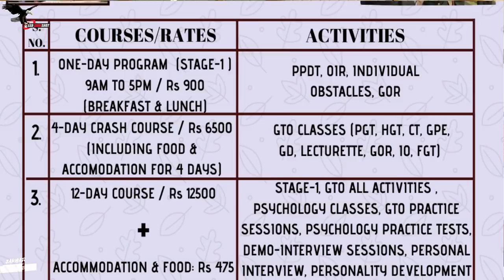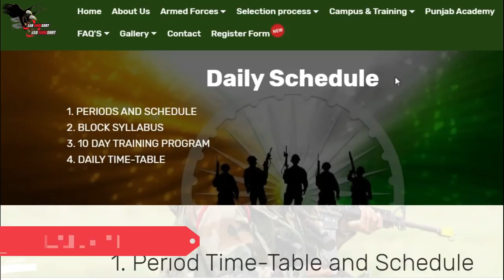How To Prepare For SSB? Under the Guidance of Maj Gen Bhakuni, Former Commandant of SSB Bangalore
Get trained for your SSB Interview under India's Top Personality Experts, including Maj Gen VPS Bhakuni who is the Former Commandant of the SSB Center in Bangalore and has interviewed thousands of candidates for the Army, Navy and the Air Force.

Major General VPS Bhakuni, VSM, was commissioned into the Dogra Regiment in 1981. He has rendered distinguished service of 37 years in the Armed Forces.  The General Officer has participated in various operations including Counter Insurgency operations viz., Operation Pawan (Sri Lanka-IPKF), Operation Rakshak and Operation Parakram in Jammu & Kashmir.  The General Officer has performed the duties of Colonel General Staff (Operations) of a Corps in Western Theatre and MGGS (Info Sys) and Chief of Staff of prestigious 15 Corps in Srinagar when Kashmir was under floods in Sep 2015. The General Officer assumed the responsibility of Commandant, Selection Centre South in Jan 2016 which is tasked to select officers for Army, Navy and  Air Force till his retirement in June 2018.

About SSB Sure Shot Academy, Bangalore:

A unique academy dedicated to Personality Development and Inner Engineering. The focus is on grooming and training our youth to help understand themselves and their potential.